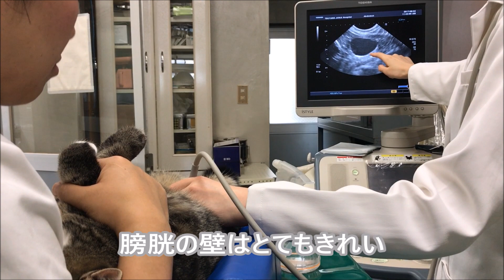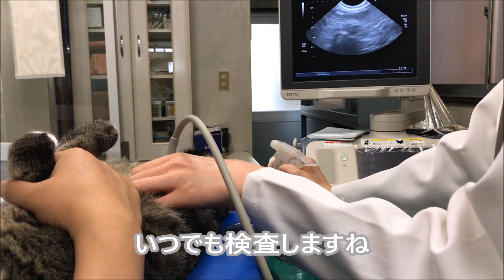「緊急」子猫の姉猫が不調で病院へ ＃76 My sister cat kitten Tuesday and inspect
ののの尿が出なくなりました。脱水症状を起こし熱中症の疑いも急いで病院へ、